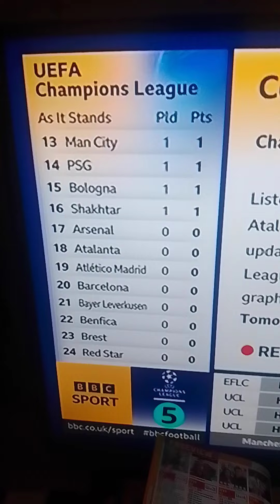18 September 2024(1)